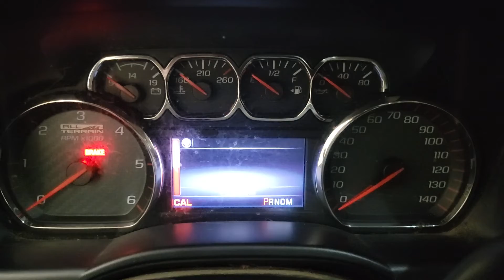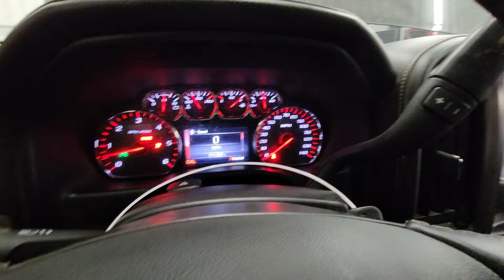FOR SALE - 22D0399 - 2015 GMC SIERRA 1500 - 5.3L ENGINE